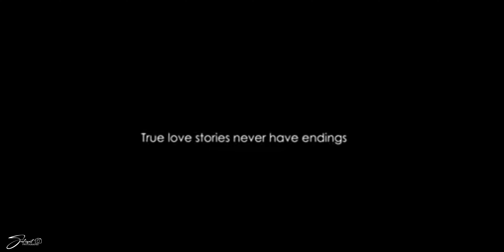Sujit Weds Sujata Wedding Cinematic teaser 2021 Wedding _ Sushant Photography